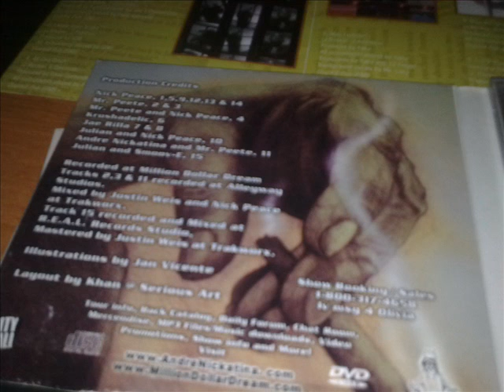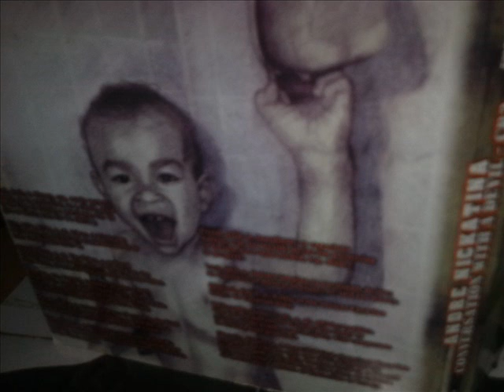Andre Nickatina - Soul of a Coke Dealer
Dre Dog